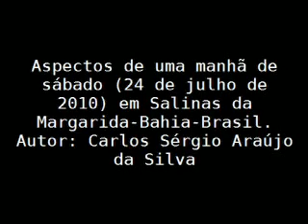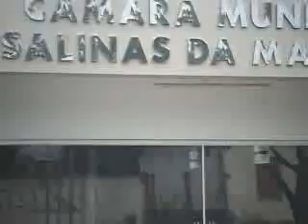lifeinaday.wmv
Vídeo enviado para o lifeinaday